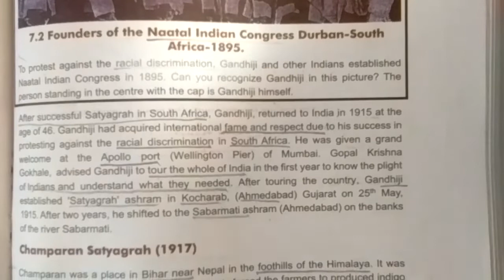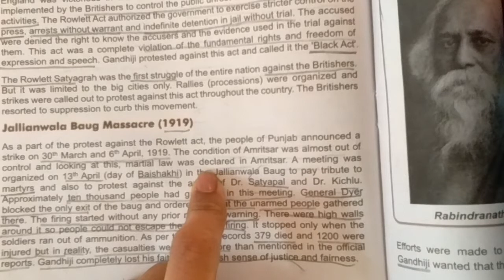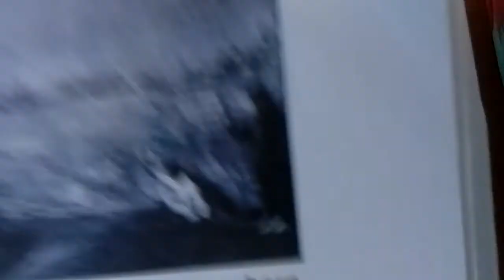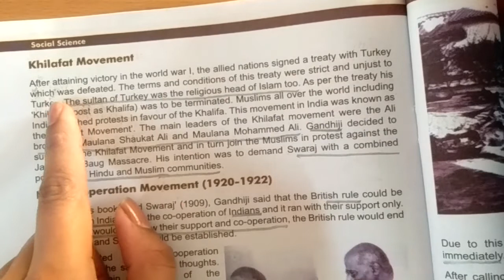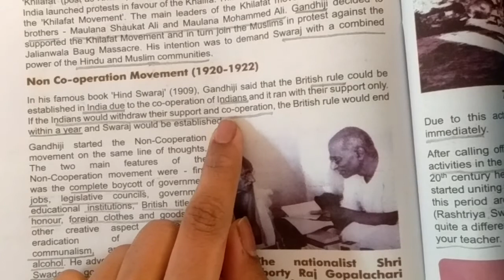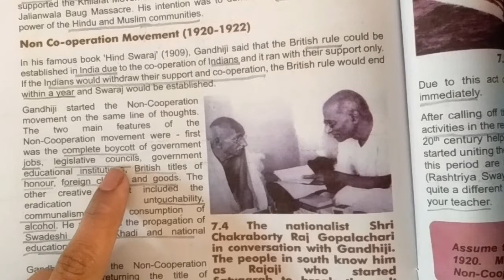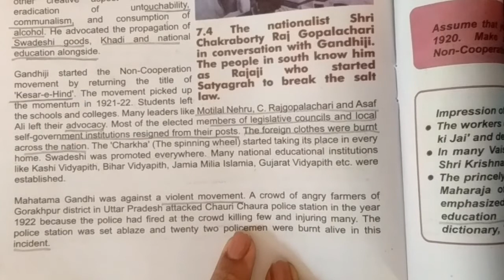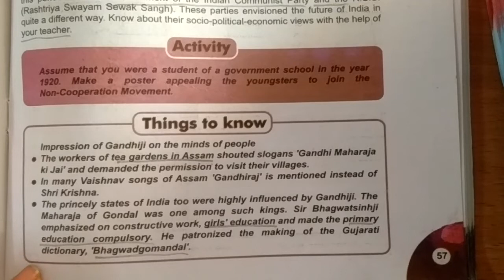Std - 8 - S.S - Lecture - 6 - Ch - 7